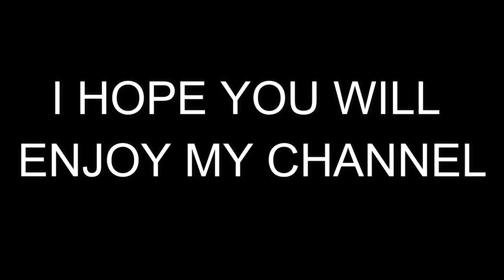Peitee X Makeup CHANNEL TRAILER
I have created this trailer for you to be able to see what awaits you on my channel.
I hope you would like to join;)

CHAPTERS:
0:00 Intro
0:08 Classic Looks
0:16 Occasion Looks
0:23 Celebrity Inspired Looks
0:34 Bloopers
0:48 Editorial Looks
0:56 Glam!!!
1:17 Outro